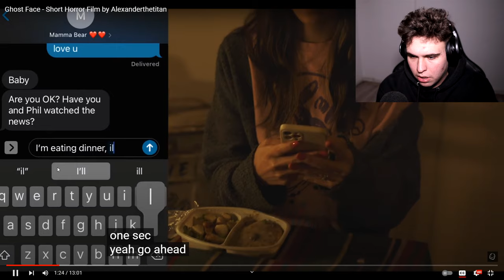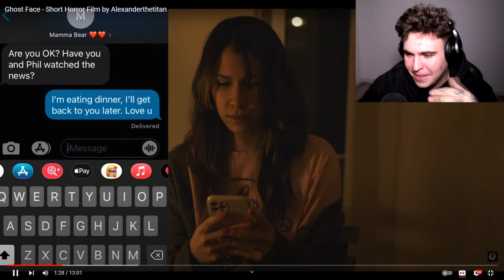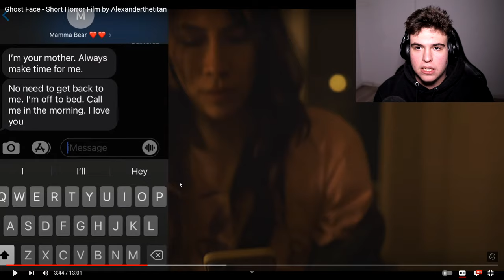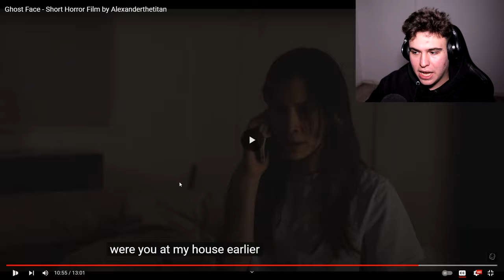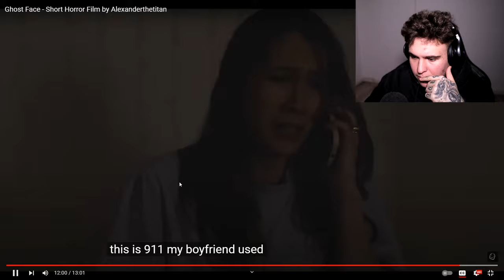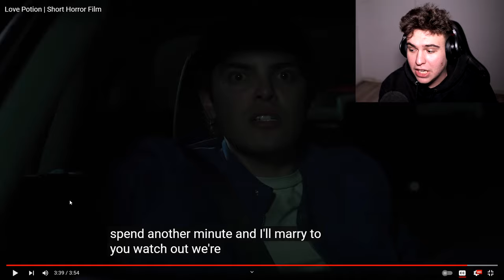Încearcă Să Nu Te Sperii 2023 - COȘMAR EDITION !! *CREEPY*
Încearcă Să Nu Te Sperii 2023 - COȘMAR EDITION !! *CREEPY* w/ MARIUS IANCU